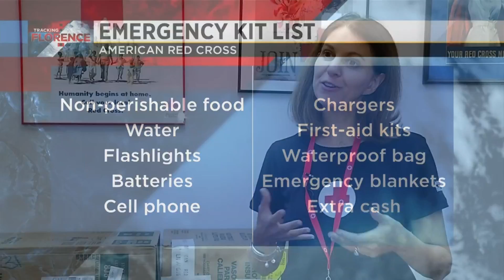The American Red Cross wants you to be prepared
Officials have created a list of what to keep in your emergency kit.